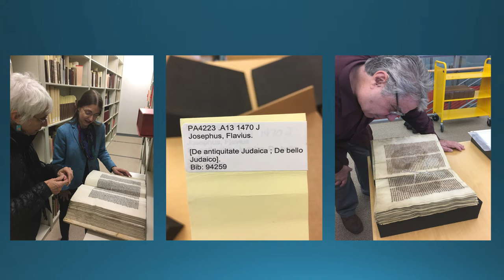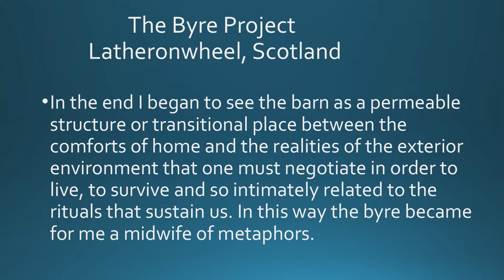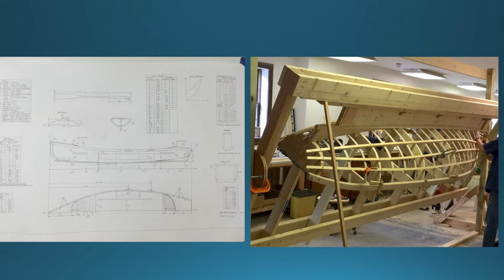Michael Rogers on ICOCEP - International Congress on Contemporary European Painting, April 2019